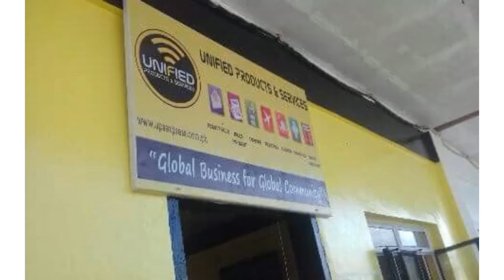Unified ECPC Bangued Abra | Online Business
Bills Payment
UPS Express Bills Payment provides Fast, Secure and Convenient online bills payment solutions. Now you can manage your entire bills payment process online anytime, anywhere.
Remittance
UPS Remittance Services or Money transfer provides Fast, Secure and Convenient online bills payment solutions. Now you can manage your entire bills payment process online anytime, anywhere.
Airline Ticketing
With UPS Express Ticketing is a booking services flight in the Philippines to reach out the people with convenient and easy transaction in all GPRS Branches Nationwide.
Global Pinoy Travel and Tours, Inc. organized Package Tours; provide tourist guides and/or escorts, tourist vehicles, hotels & resorts reservations, domestic & international tickets. Aside from the regular tour services we tailor-made, customized for groups & individuals, incentive, educational, business, corporate and professionals.
⚡Universal Loading
With UPS Express Loading, start a loading business using Unified System to load all networks locally and international. Use the UPS Online System to make it easier to keep a record of your daily business transactions.
Insurance
UPS Express Ticketing is a booking services flight in the Philippines to reach out the people with convenient and easy transaction in all GPRS Branches nationwide.
Hotel Booking
Real Estate and more!

BE UNIFIED! BE ONE OF US!